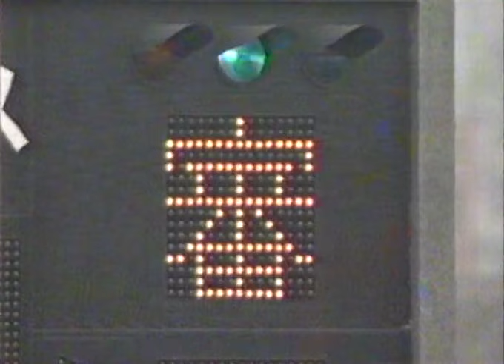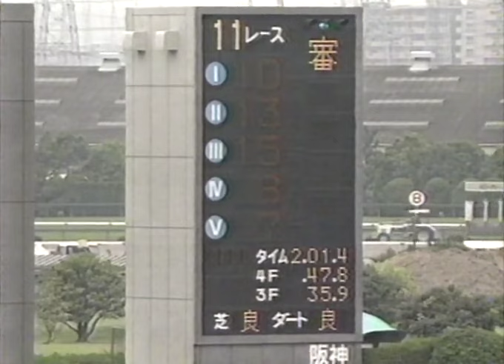第50回 鳴尾記念 G2 （1997/6/15・阪神） バブルガムフェロー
第50回 鳴尾記念 G2　芝2000m （曇・良）
1997年6月15日 阪神競馬場11R ４歳以上オープン (国際)[指](別定)

 1　10　バブルガムフェロー　牡5　59　岡部幸雄　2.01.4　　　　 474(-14)
 2　13　トウカイタロー　　　牡8　57　村山明　　2.01.7　２　　 536(-8)
 3　15　ダンスパートナー　　牝6　57　河内洋　　2.01.8　クビ　 448(0)
 4　 8　セトステイヤー　　　セ6　57　上村洋行　2.02.2　２1/2　494(0)
 5　 7　ザフォリア　　　　　牡5　57　熊沢重文　2.02.2　クビ　 486(+2)
 6　 4　ナリタキングオー　　牡6　58　武豊　　　2.02.4　１1/4　484(-2)
 7　 5　ゼネラリスト　　　　牡5　58　松永幹夫　2.02.5　3/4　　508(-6)
 8　 9　サンデーウェル　　　牡6　58　古川吉洋　2.02.6　クビ　 444(-14)
 9　 1　ニシノダイオー　　　牡6　57　小池隆生　2.02.8　１1/4　526(-2)
10　 3　メイショウヨシイエ　牡7　57　佐伯清久　2.02.8　ハナ　 504(-4)
11　 2　テルノシンゲキ　　　牡6　57　上籠勝仁　2.02.9　1/2　　468(+2)
12　11　スギノブルボン　　　牡7　57　松永昌博　2.02.9　クビ　 444(-2)
13　14　サクラケイザンオー　牡5　57　田原成貴　2.03.0　3/4　　470(+2)
14　12　ファンドリショウリ　牡7　57　宝来城多　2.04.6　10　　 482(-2)
中　 6　ケリソン　　　　　　牡7　57　福永祐一　　　　　　　　 448(-10)

単勝⑩330円　複勝⑩180円 ⑬640円 ⑮320円
枠連６－７ 2650円　馬連10－13 4350円

バブルガムフェロー　鹿毛　藤沢和雄厩舎（美浦） 千歳市・社台ファーム生産
父：サンデーサイレンス　母：バブルカンパニー（Lyphard）

0:00 パドック解説
3:29 返し馬後解説
6:23 レース直前解説～レース
12:56 優勝騎手インタビュー（岡部幸雄）